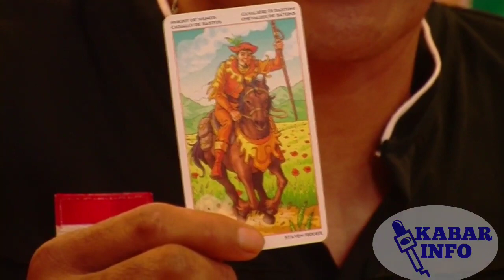TERKUAK RIZKY BILLAR ADA MAIN DI BELAKANG LESTI, INI TERAWANGAN KOKO ANTHONY